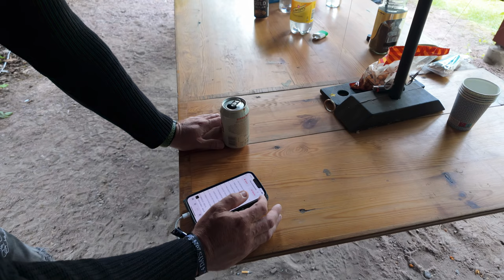NATIONALDAG & MITT DRÖMBAND | Dag 2 på SRF 2024